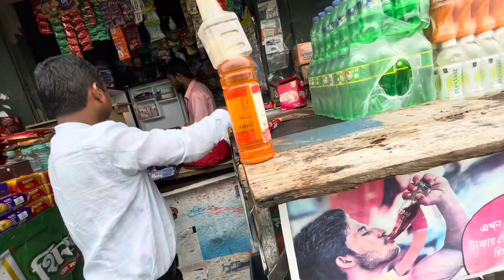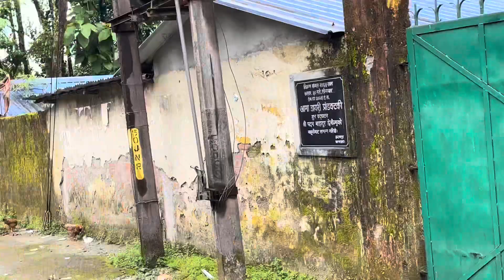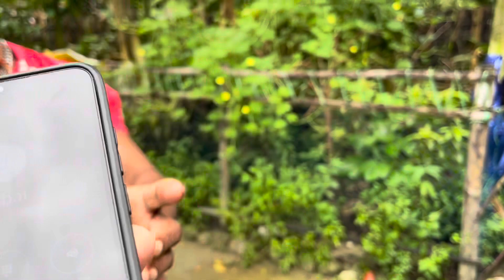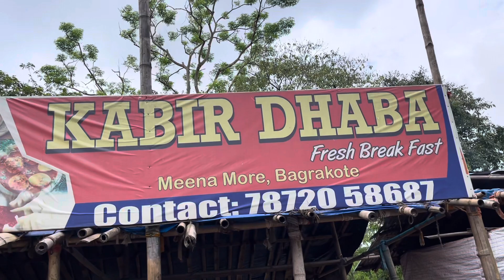God why me ? i need answers 😟| lift dinu paryo | Daily Vlog | Jaigaon | indo bhutan border